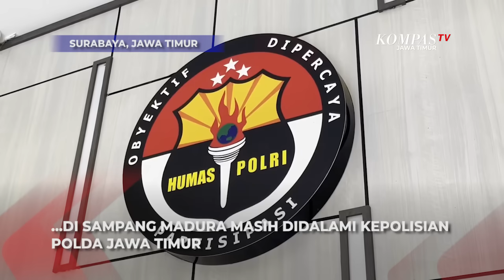Update Penembakan Relawan Prabowo-Gibran di Sampang, Polisi: Belum ada Ditemukan Motif Politik!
Surabaya, Kompas.TV Jawa Timur - Penembakan Relawan Prabowo-Gibran, Muarah oleh Orang Tak Dikenal, OTK yang terjadi di Sampang Madura masih didalami Kepolisian Polda Jawa Timur.

Sejumlah 11 orang saksi telah dimintai keterangan. Hingga saat ini polisi belum menemukan motif politik dalam insiden tersebut.